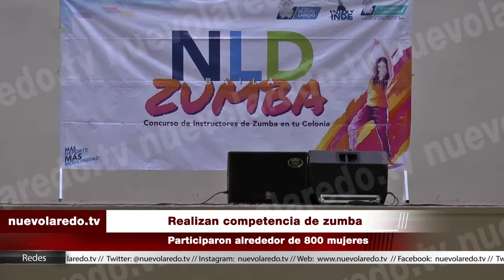Realizan competencia de zumba